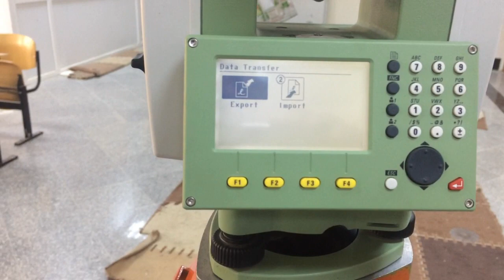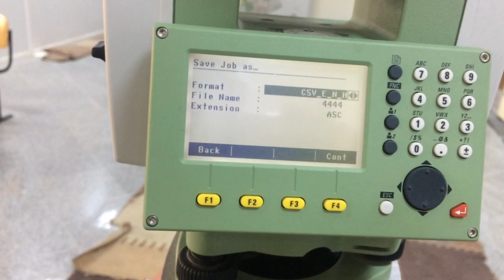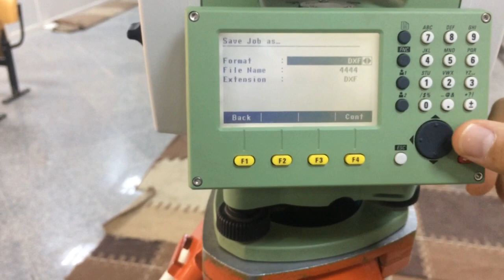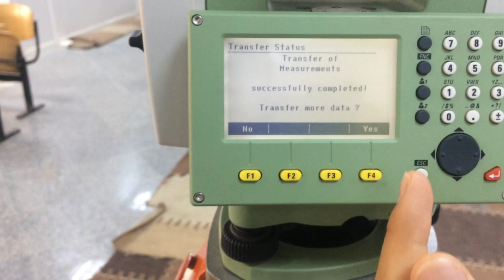Total Station TS06 Plus lesson eighteen Transfer the data